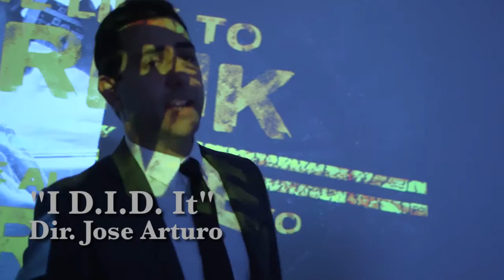Ted Poole - Demo Reel (August 14, 2016)